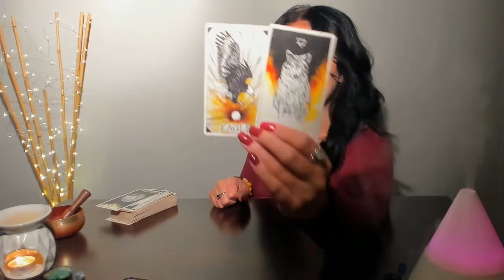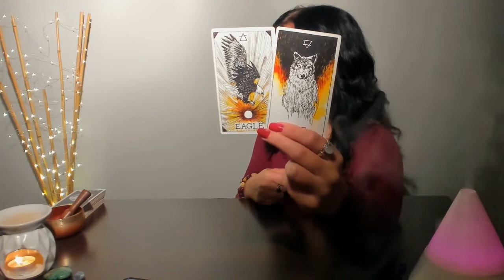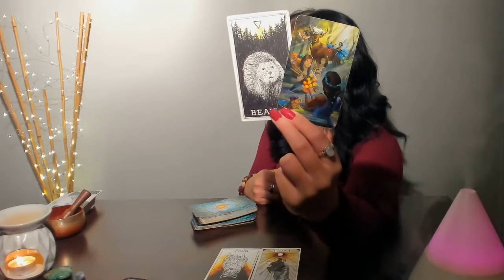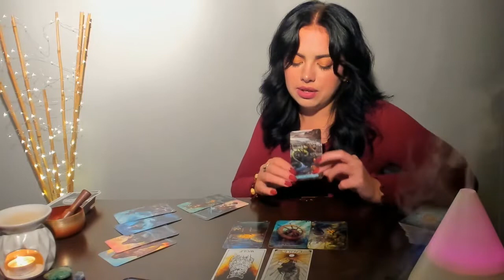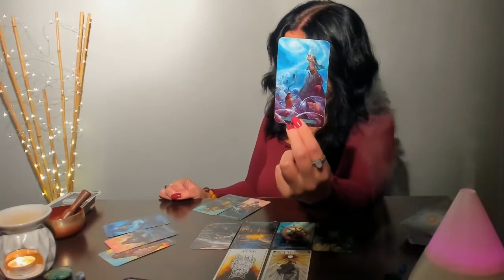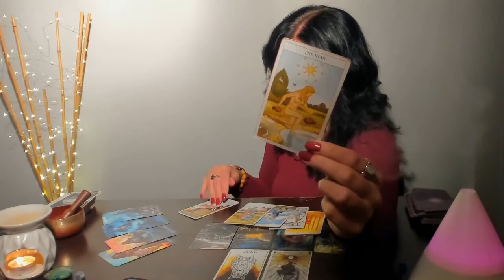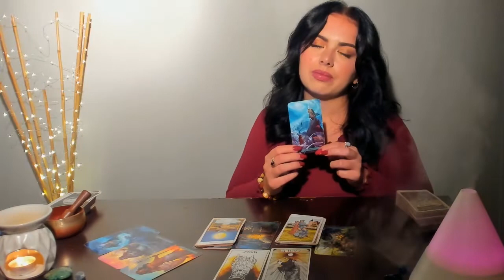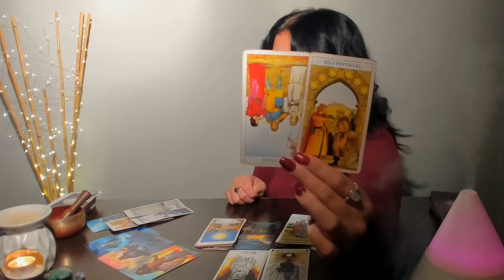🍁VIRGO SEPTEMBER: YOU CAN'T SAVE THEM!! THEY HAVE THEIR OWN LESSONS TO LEARN.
Readings I offer:

PRE-RECORDED VIDEO
1 Question (20-30 mins) $44.44 (USD)